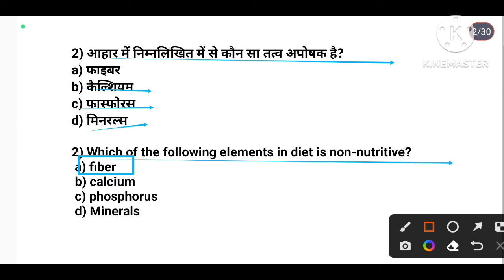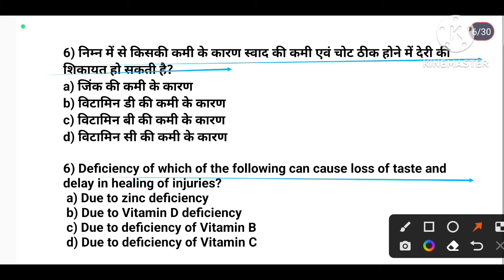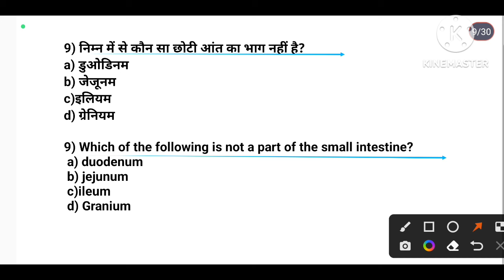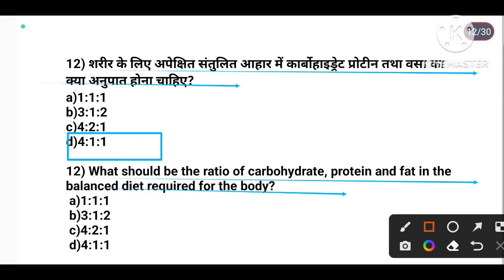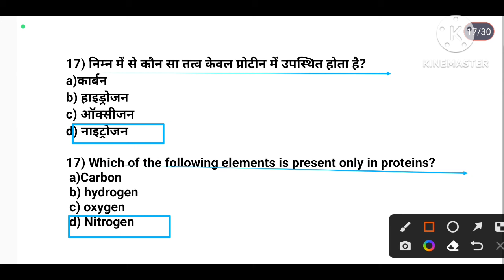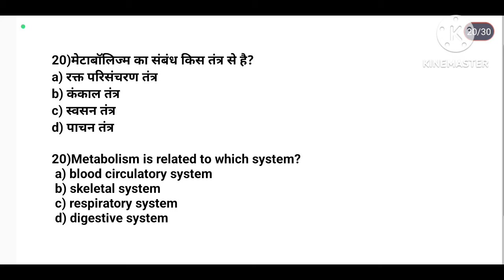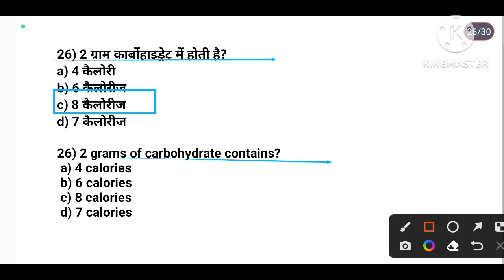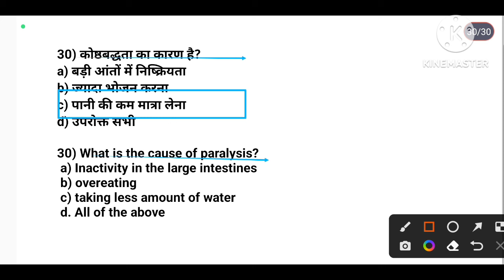BPSC TGT 2023 Physical Education MCQ Practice/Anatomy and Physiology/digestive system and nutrition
Hi